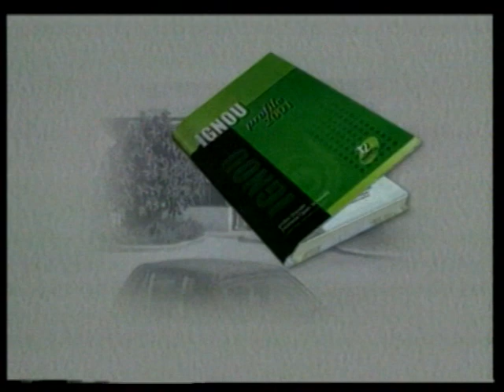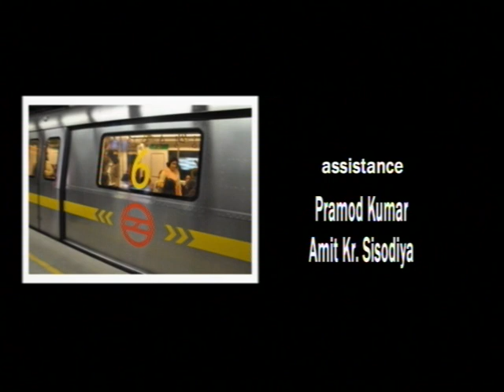Relationship between Modernity, Development and Enviornment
Content Coordinator : Debal K. Singha Roy